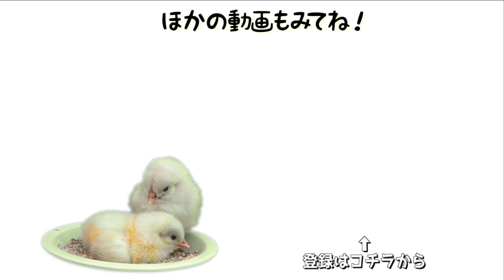【風邪に効く】金柑ジャムの作り方🐥1歳&0歳 年子姉妹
生後1歳8ヶ月の『ちゅんちゃん』と生後4ヶ月の『ぴーちゃん』年子姉妹。
そしてヒヨコのママ『ちゅんママ』がお送りする『ちゅんちゃんねる』。

ちゅんちゃんは最近、鼻水が多くなってきました。
これは風邪気味なのかしら？と思い、
実家の愛媛から送られてきた金柑を使って美味しいジャム作りに挑戦！
ちゅんちゃんはポンジュースに割って召し上がりました✨
子供も大人も美味しく頂けるジャムなので是非作ってみてください！

どうか温かい目で見守ってくださると嬉しいです🐥

ちゅんちゃんぴーちゃんの愛用品はコチラから【楽天ROOM】↓↓↓

【モーニングルーティン】年子姉妹の朝に密着！1歳8ヶ月幼児&4ヶ月赤ちゃん

【初めてのレモン】すっぱいリアクションが可愛すぎた/First Lemon byちゅん

赤ちゃんの1日【年子姉妹 1歳&1ヶ月のスケジュールに密着】One day with a baby